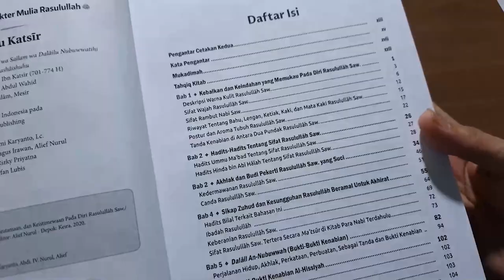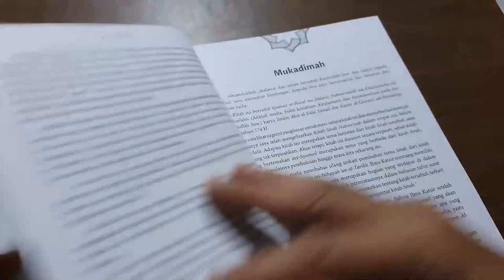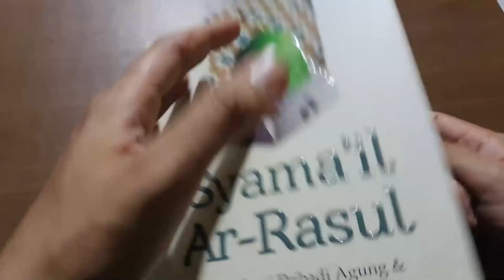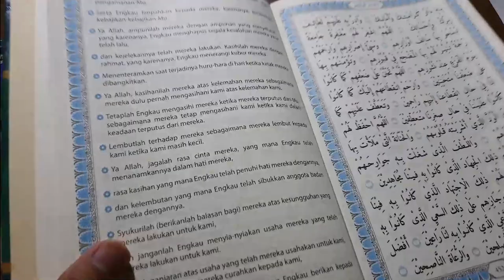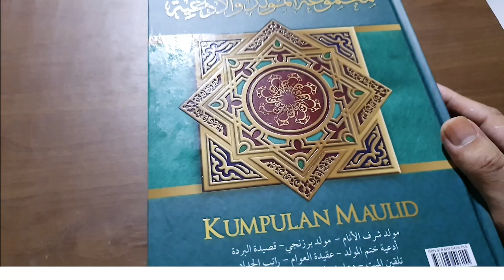Jadikan Rasulullah Bersama Kita Setiap Saat